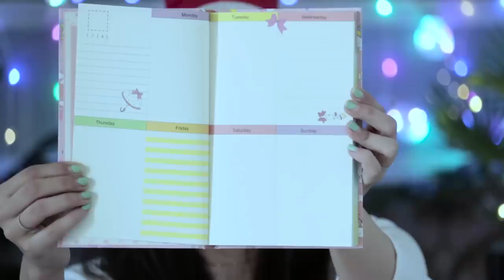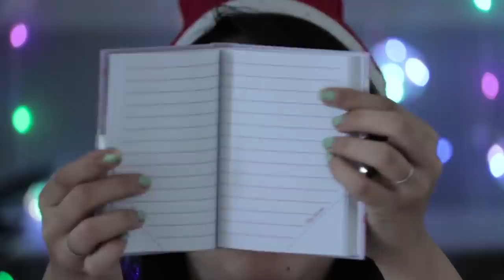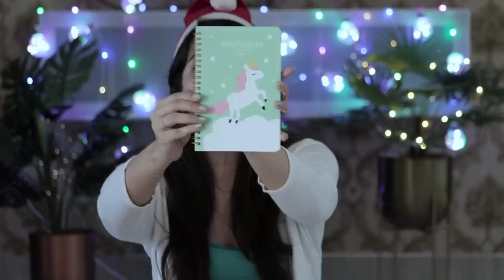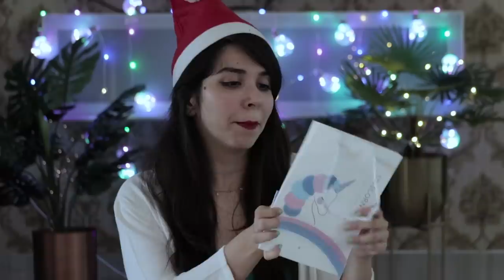UNICORN STATIONERY HAUL!!! Books, Pens, Pencil Box, Pouch, Keychain & More!|Vlogmas Day25| Heli Ved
602, Crest Mukta, Off Veera Desai Road, Above Hard Rock Cafe, Fun Cinema Lane, Near Yash Raj Studio, Andheri West, Mumbai, Maharashtra. PIN : 400053

Not the exact same but a LOOOOT of cute Unicorn stuff stationery&index=aps&camp=3638&creative=24630&linkCode=xm2&linkId=180a485af178df22dbf23cff5a73ac1a

Mr DIY -  Infiniti Mall Malad, Mindspace, Goregaon West, Mumbai, Maharashtra 400064

Love,
Heli ;)